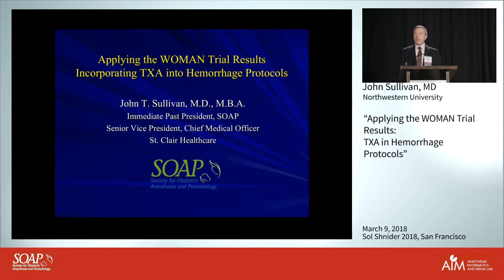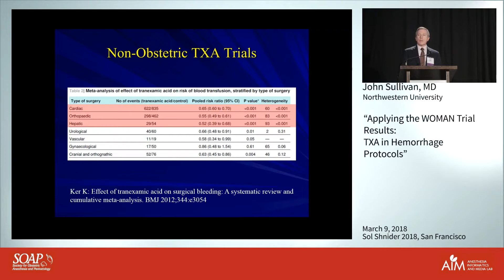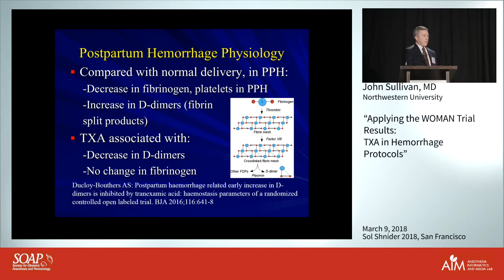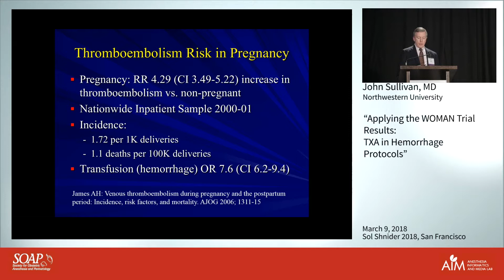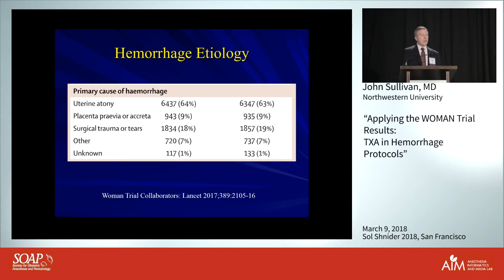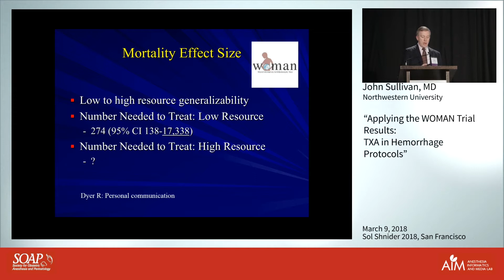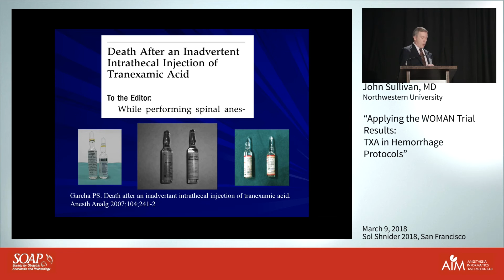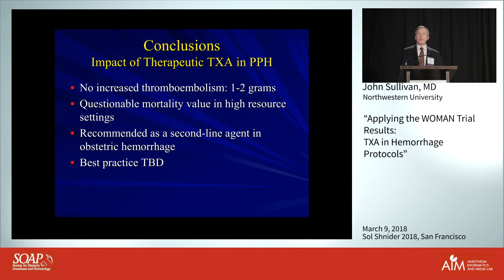John Sullivan, MD - Applying the WOMAN Trial Results: TXA in Hemorrhage Protocols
SOAP, Sol Shnider 2018